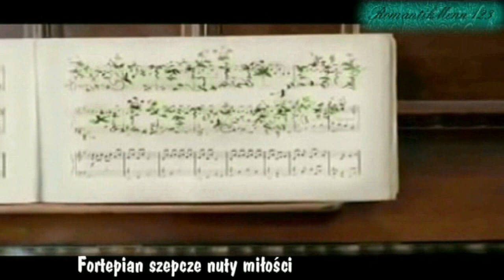Josef Miller ~For Chopin ~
Ten klip powstał za zgodą Marty Miller do utworu jej męża Josefa .Pozdrawiam Darek